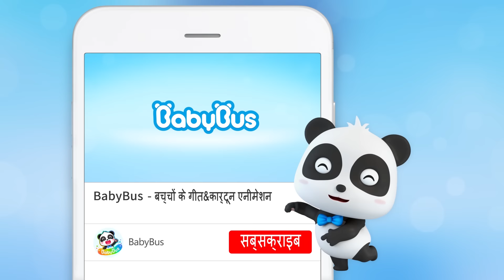मैं बिस्तर गीला नहीं करता | अच्छी आदत नर्सरी राइम | Cartoon for Kids - BabyBus Hindi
बच्चों के कार्टून :मैं बिस्तर गीला नहीं करता